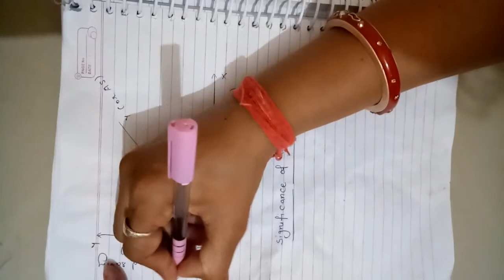Class 12 unit 3 part 3 by Arti sharma